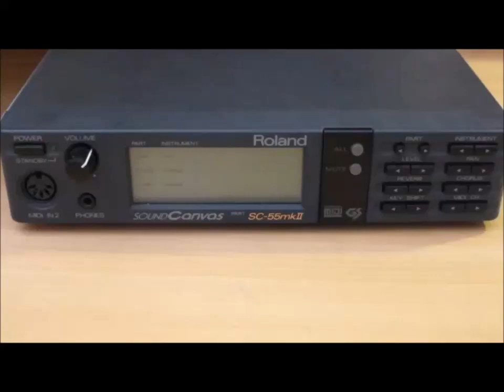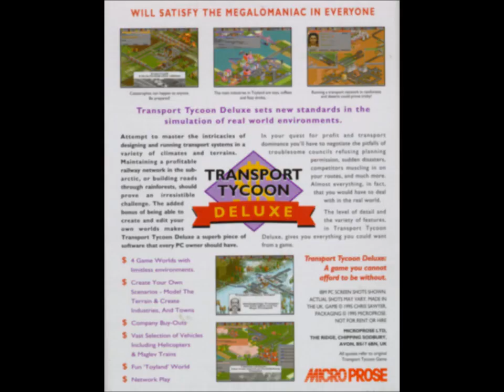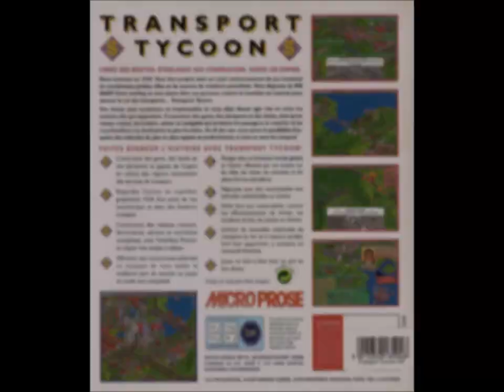Transport Tycoon Deluxe - Complete Roland SC-55 Game Soundtrack (MS-DOS, 1995)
Complete MIDI Soundtrack from the game 'Transport Tycoon Deluxe'.
Titles from the ingame 'Jazz Jukebox'
Composer : John Broomhall
game published by Microprose in 1995
music recorded from a genuine Roland SC-55 mkII
Video : French DOS Version of the game, played in Dosbox.

All 21 tracks of the ingame music plus the Game Main Theme, and as a bonus, the Main Theme from the original Transport Tycoon game.

00:09 Transport Tycoon Deluxe Theme (Opening)
02:52 Easy Driver
06:54 Little Red Diesel
10:53 Cruise Control
14:33 Don't Walk
18:32 Fell Apart On Me
22:15 City Groove
26:21 Funk Central
30:03 Stoke It
33:50 Road Hog
37:34 Aliens ate my Railways
41:31 Snarl Up
45:47 Stroll On
49:27 Can't get there from here
53:15 Sawyer's Tune
56:03 Hold That Train!
58:56 Movin' On
1:02:37 Goss Groove
1:06:27 Small Town
1:10:33 Broomer's Oil Rag
1:12:41 Jammit
1:16:16 Hard Drivin'
1:20:06 (Bonus) Transport Tycoon Theme (Opening)